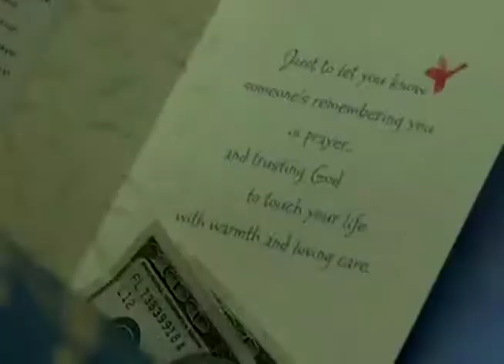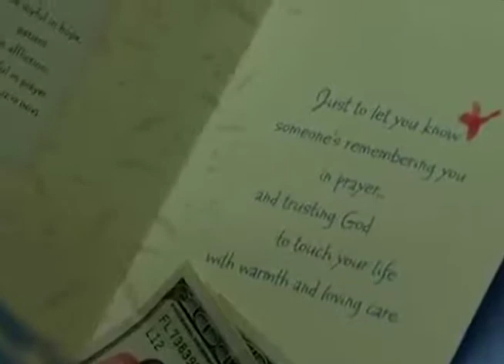Change the World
Inspirational montage of doing good deeds. Find out more at dosomething.org